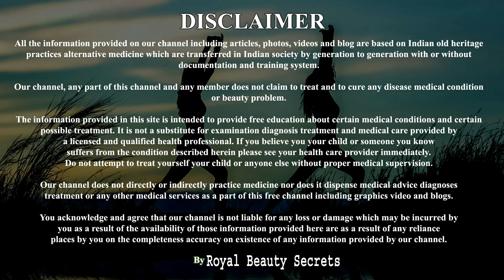Shampoo में बस 1 चीज मिला लो बाल इतने तेजी से लंबे घने हो जाएंगे आप संभाल नही पाओगे | lambe baal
Dosto aaj ke video me aap janoge shampoo me aloe vera milakar lagane se kya hota hai iske istemal se apke baal kale aur ghane ho jayege.

Ingredients:
Aloe vera Gel
Shampoo

डॉक्टर हैरान है 1दिन में यह चीज लगाकर 10गुना बालों की लंबाई बढ़ता देखकर FASTEST HAIR GROWTH FORMULA